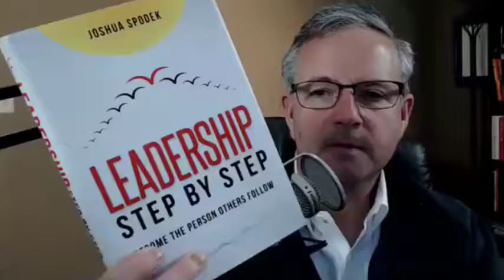A reader's videw review of Leadership Step by Step